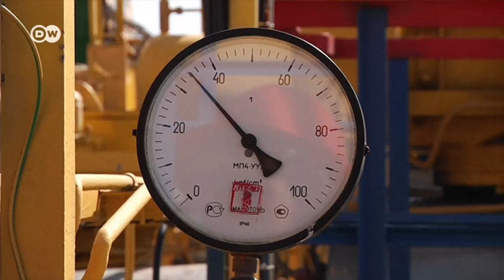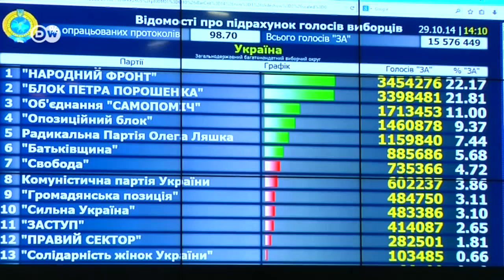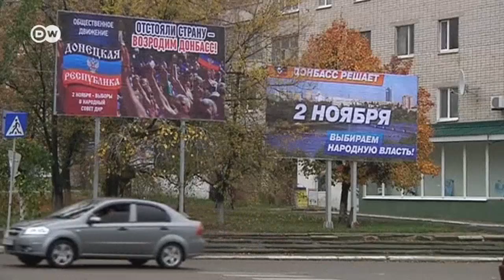Геофактор: В Киеве делят портфели будущего кабинета (29.10.2014)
Новое правительство поведет Украину в Европу. Сепаратисты в Донбассе говорят, что им в другую сторону. Другие видео DW на сайте или на канале DW (на русском) в YouTube